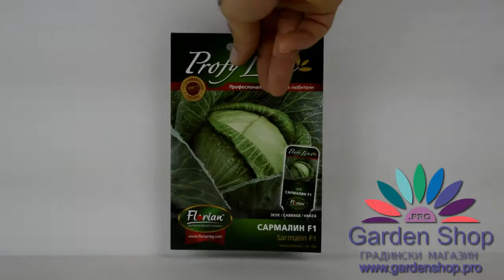Семена на зеле за Пловдив, София и цяла България - Сармалин F1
Професионални семена в хоби опаковка, които може да засеете в Пловдив, София, Варна, Бургас и много др. населени места в България.